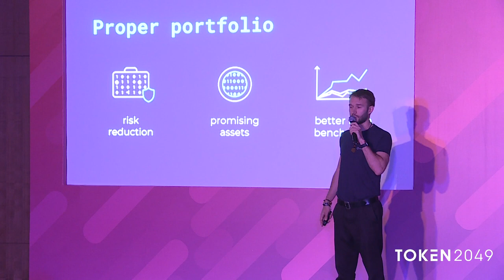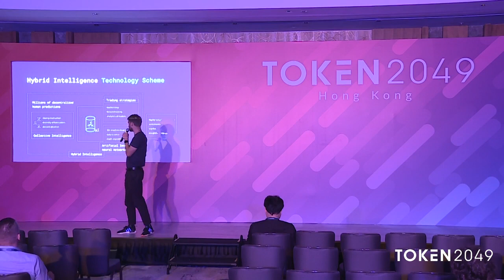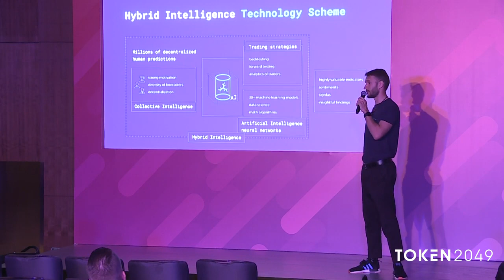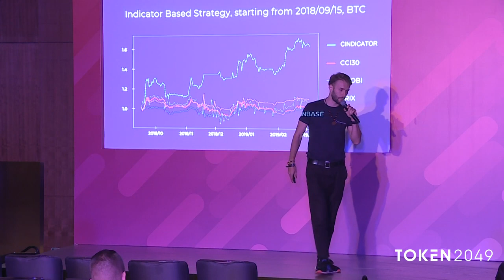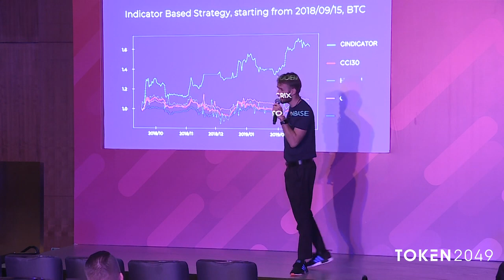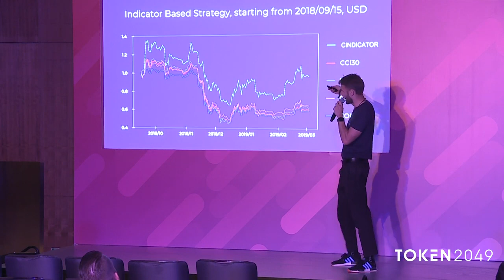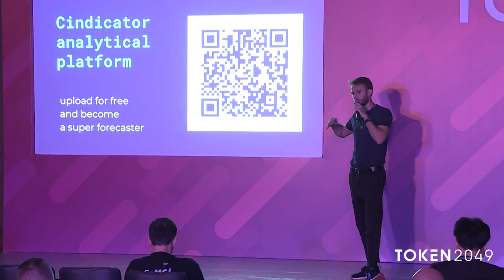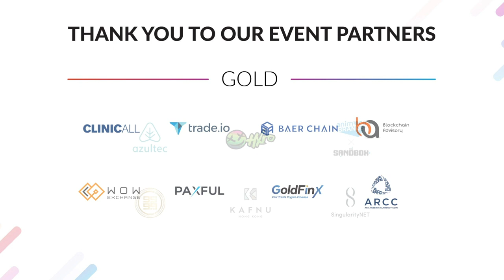Digital assets management in the Bear Market | Yuri Lobyntsev at Token2049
The digital assets market is defined by its volatility and uncertainty. There is a lack of information for making the right investment decisions. But how to find a way of managing your assets effectively? How to ensure sustainability? During the Token2049 Cindicator CTO and co-founder Yuri Lobyntsev shared the insights of two approaches based on the experience of Cindicator users. Digital assets management during the current state of the crypto market requires having a proper portfolio (for example starting from 20 assets), the strict process of risk management, comparison to the well-known benchmarks.